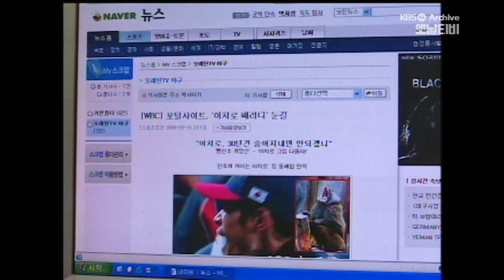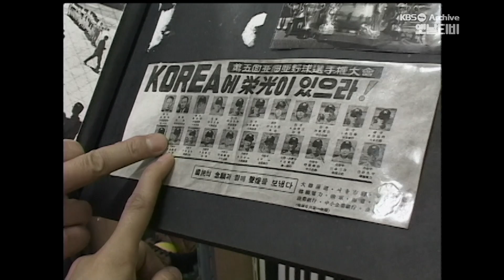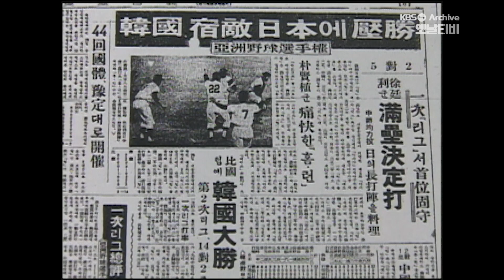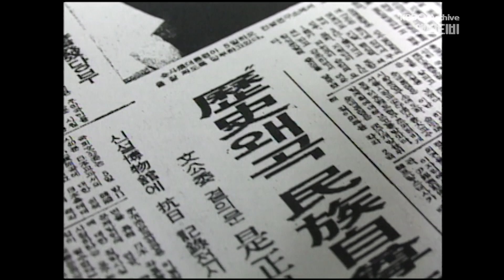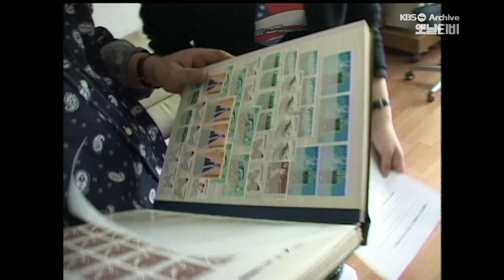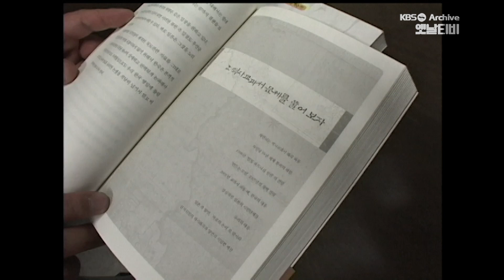[오래된TV] 야구 한일전 | 20060424 KBS방송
야구 한일전 | 20060424 KBS방송
▶작가 : 윤정아
▶연출 : 김영, 남기석
▶출연자 : 김상현, 최동원, 김현구, 어우홍, 김응용, 구대성, 천일평, 한대화 등

국민의 뜨거운 관심 속에 열린 ''2006 WBC''

야구의 종주국인 미국을 이긴 기쁨보다 영원한 숙적 일본의 코를 납작 하게 해준 것에
더 열광한 국민들. 경기가 치러지는 동안 온 국민의 관심은 한일전에 쏟아졌다.
그렇다면 우리는 왜 이렇게 한일전에 열광을 하는가!

지난 역사 속, 수없이 치러졌던 한일전을 다시 보며 한국과 일본의 미묘한
라이벌 관계를 되짚어본다.

▣ 역사속의 야구 한일전

1963년 서울 동대문 운동장은 때 아닌 열기에 휩싸였는데!

사람들은 ‘일본타도’라고 적힌 팻말을 들고 경기장으로 들어섰고, 한일전 경기를
앞둔 선수들의 의지는 그 어느 때보다 다부졌다. 일제 치하에서 벗어 난지 얼마
되지 않은 시점이라 국민들의 반일 감정은 극에 달아있었다. 국민들의 열띤 응원
속에 한국은 일본에 대승을 거뒀고 한국 대표팀이 처음 일본을 이긴 것을 축하하며
서울시청을 주최로 동대문운동장에 야간 조명 시설이 설치되었다.

야구 한일전 역사를 새롭게 시작한 그날 속으로 함께 들어가 보자!

▣ 세기의 명승부, 82년 세계야구선수권대회

한일 라이벌전 중 모든 사람들이 입 모아 얘기하는 ‘세기의 명승부’가 있다

바로 82년도에 서울 잠실에서 열린 세계야구선수권대회가 바로 그것. 처음 한국에서
열리는 국제대회에 사람들은 흥분을 감추지 못했다. 그중에서도 하이라이트는 바로
한일 결승전이었는데... 우승컵이 걸린 경기라는 이유 때문만이 아니라 유독 이 경기에
온 국민의 관심이 집중된 이유가 있었는데 바로 경기가 있기 전 시작된 일본의 교과서
왜곡 파문 때문. 반일 감정은 극에 달했고 이런 사회적 분위기 탓에 경기에 임하는
선수들의 자세도 남달랐다는데... 컬러TV가 불티나게 팔리고 경기를 기념하는 우표가
발행될 정도로 국민적 관심을 모은 한일전, 그 뜨거웠던 열기의 현장 속으로~

▣ 한국과 일본 그 애증의 역사

한일전이 있는 날이면 사람들은 삼삼오오 모여 선수들과 같은 마음이 되어 응원을 한다.
이에 반해 한일전을 다른 나라 경기와 다르지 않게 생각하는 일본! 같은 경기를 두고
왜 이렇게 한국과 일본은 다른 반응을 보이는 걸까? 우리와 비슷한 역사를 가진
아일랜드와 영국의 사례를 통해 우리의 한일 관계를 되짚어 보고, 끊으려야 끊을 수
없는 그 애증의 역사 속으로 들어 가보자